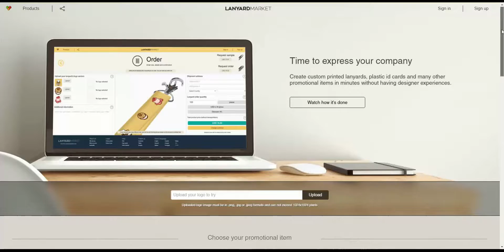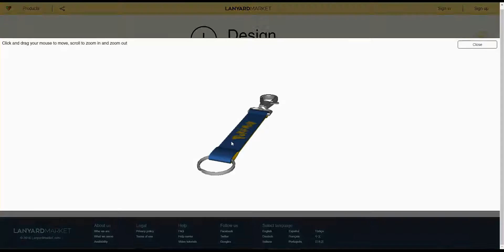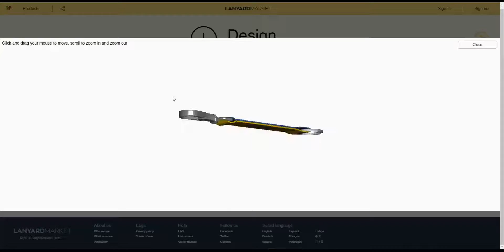Printed keychains - Designing Pokemon Keychain with the new 3D view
Lanyard Market helps businesses and companies to create and design their custom printed keychains within minutes. You can now check what you have created in 3D view. You can zoom in, turn the lanyard keychain in any angle and position.

NOTE: This is sample artwork. Logos used in this design are copyrighted by The Pokemon Company